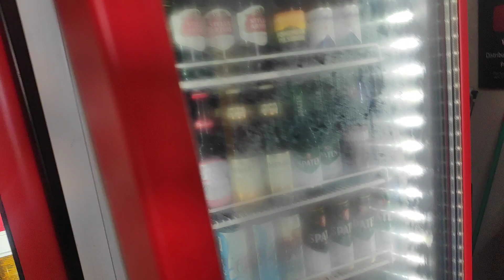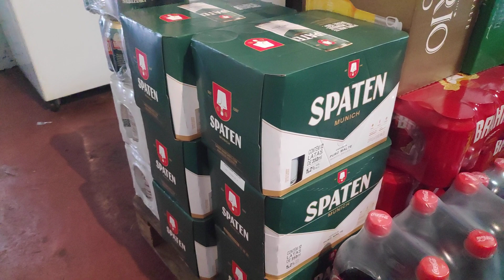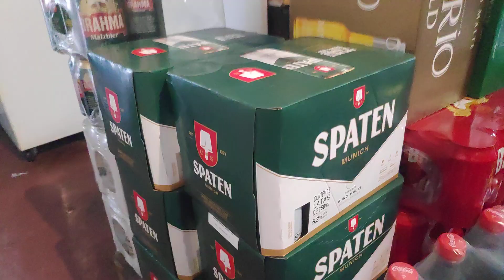Distribuidora de Bebidas - ESSE PRODUTO ESTÁ VENDENDO MUITO BEM